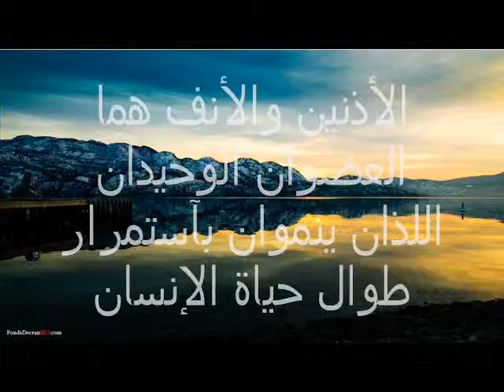معلومات عامة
casablanca
maroc